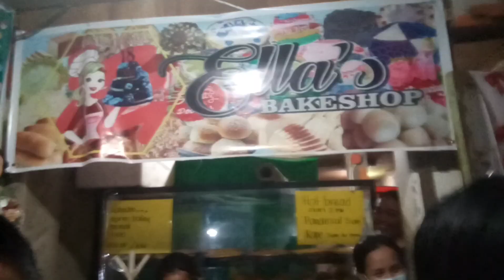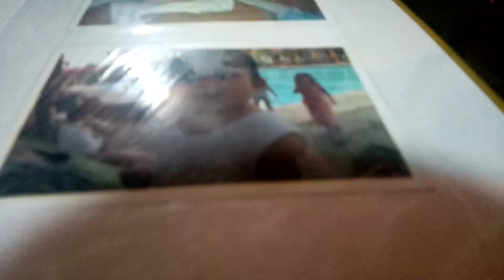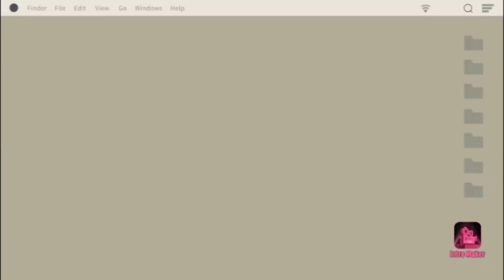Going to the local bakery CalbayogEats2. diri bad happens sa akon account at phone ko at Akon self.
Not bad happens sa akon account at phone at sa akon Not delete